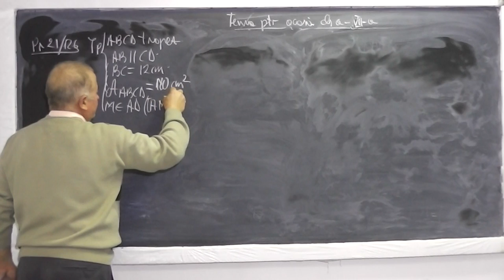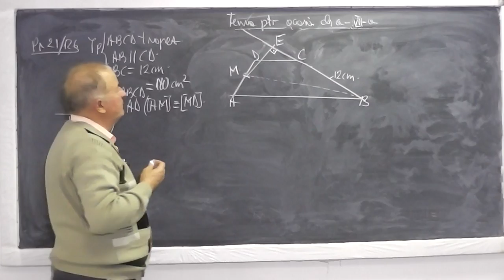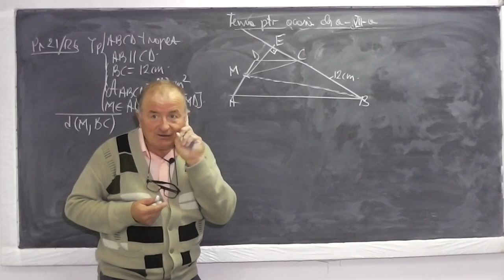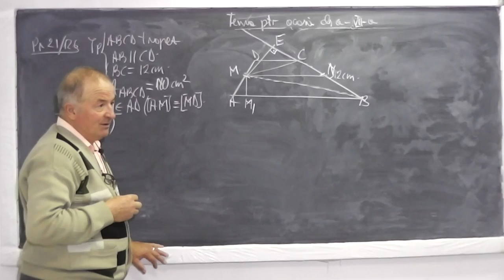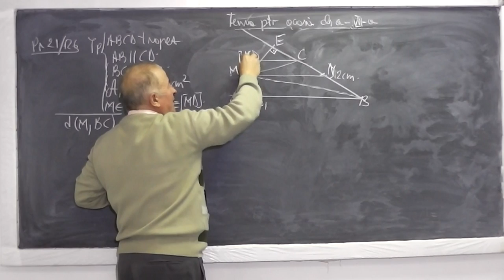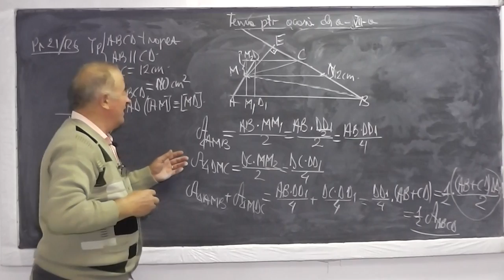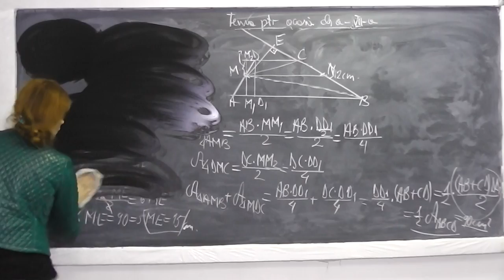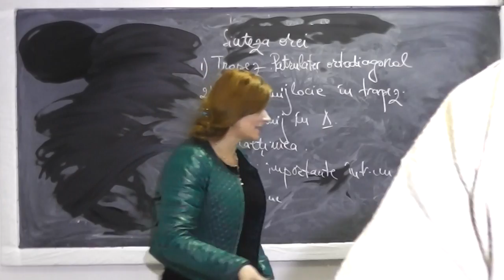2/2 Lectia 716 - Patrulater ortodiagonal Linia mijlocie in triunghi trapez Linii importante Clasa 7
Aceste lectii sunt sustinute de voi si daca va sunt utile, as aprecia un Like si Share - In aceasta lectie de matematica pe care o puteti vedea in direct si pe ne ocupam de tema la geoemtrie la clasa a VII-a. Din cuprins: Probleme cu patrulater ortodiagonal, linie mijlocie in trapez si in triunghi, linii importante intr-un triunghi isoscel. Daca lectia va este utila, as aprecia un Share si Like - VIDEO MATEMATICA cu Proful Online sau cautati pe Google: profu online Ioan Ursu

- 1/2 Lectia 716 - Patrulater ortodiagonal Linia mijlocie in triunghi trapez Linii importante Clasa 7
- 2/2 Lectia 716 - Patrulater ortodiagonal Linia mijlocie in triunghi trapez Linii importante Clasa 7
- Lectia 716 - Patrulater ortodiagonal Linia mijlocie in triunghi trapez Linii importante Clasa 7